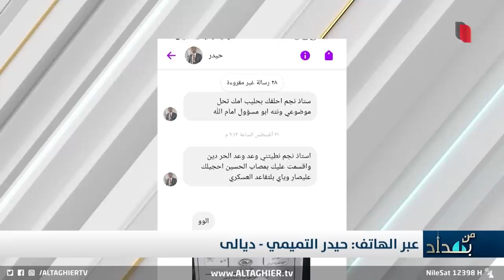متصل لـ نجم الربيعي : "انت كذاب و كلاوچي" .. وهكذا كان الرد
متصل لـ نجم الربيعي : "انت كذاب وكلاوچي" .. وهكذا كان الرد

موقع قناة التغيير الفضائية  الالكتروني